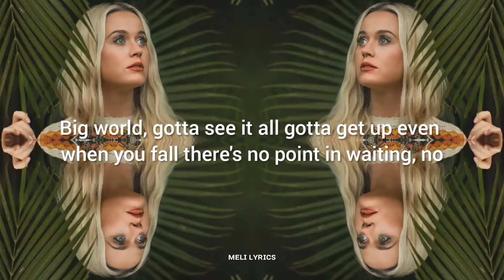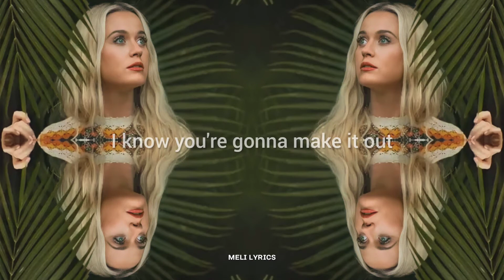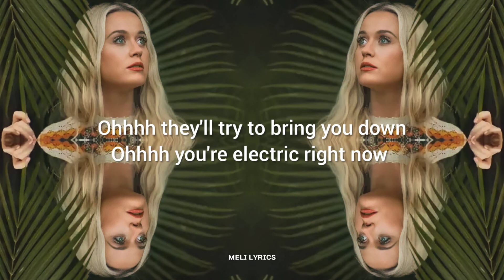[Katy Perry] - Electric / lyrics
I'm back :)

Si tienes alguna sugerencia o recomendación no dudes dejarla en la caja de comentarios  || If you have any suggestion or recommendation let me know

TPWK 🌈